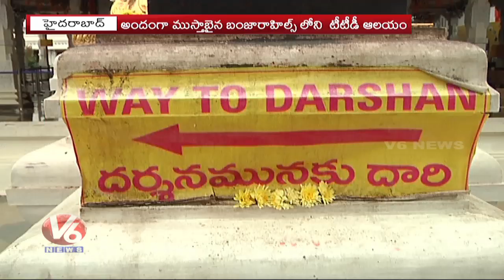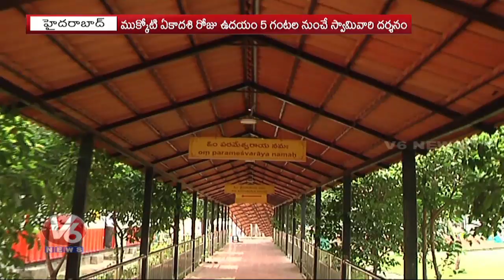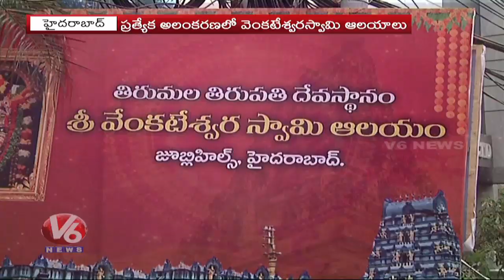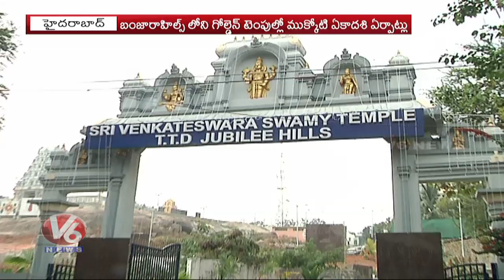Lord Venkateshwara Temples Gets Ready For Vaikunta Ekadashi | V6 Telugu News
Lord Venkateshwara Temples Gets Ready For Vaikunta Ekadashi

V6 Velugu Telugu Daily News Paper